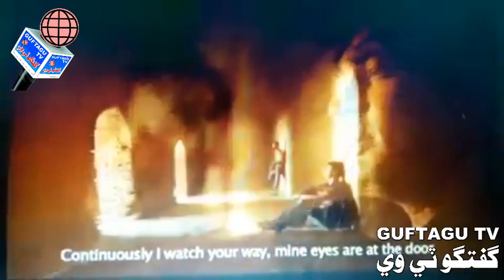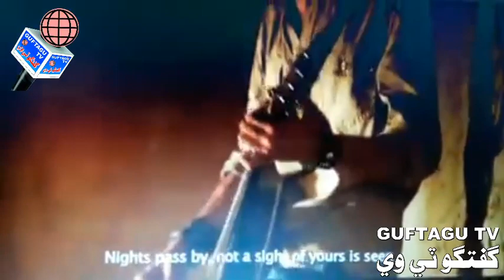Erum Mehboob: Guftagu with Saif Samejo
Guftagu TV by Hamsafar Gadehi